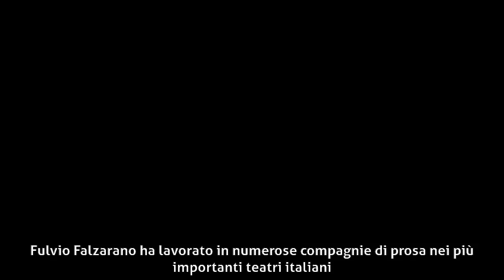Fulvio Falzarano - Carriera